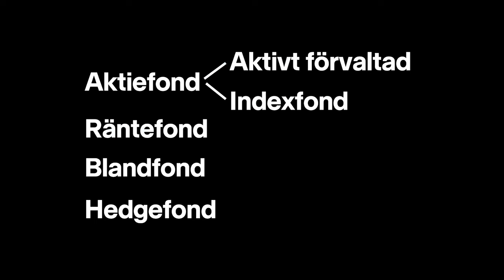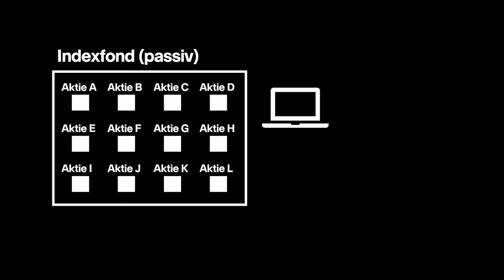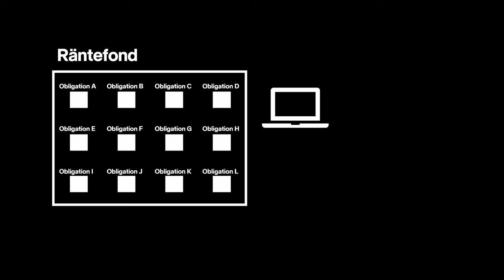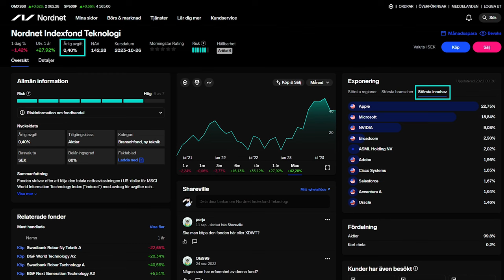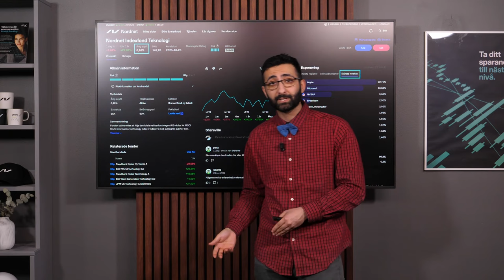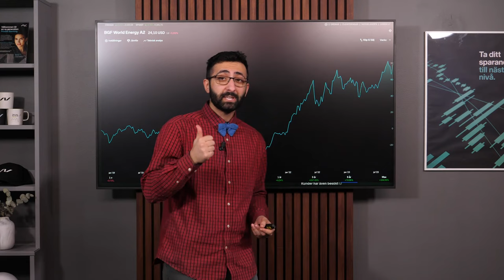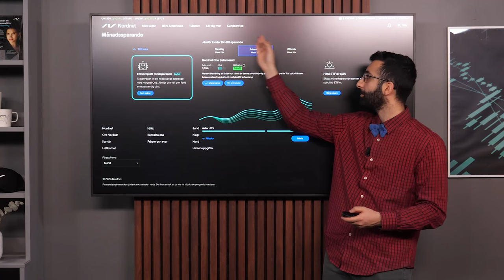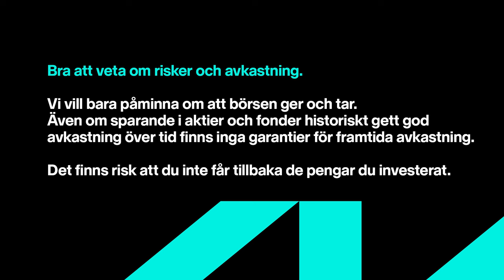Vad är en fond? | Nordnet Academy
Vad är en fond egentligen, och hur fungerar de? Ara förklarar.